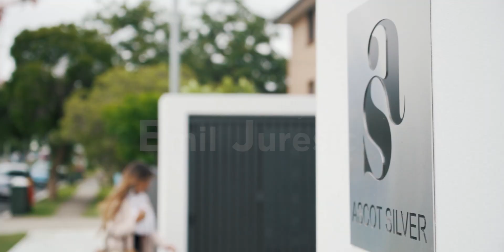9 Silva Street, Ascot